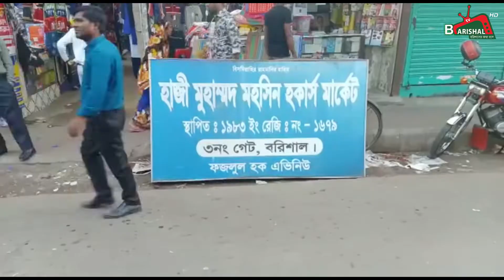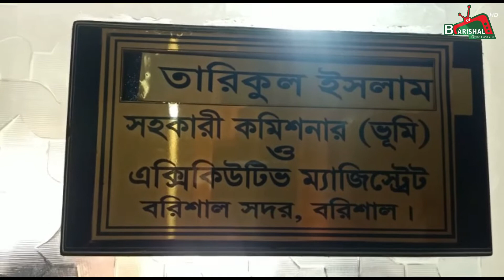হারিয়ে যাওয়ার পথে বরিশালের হাজী মহসিন হকার্স মার্কেট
বরিশালে কালের সাক্ষী হাজী মহসিন মার্কেট বিধ্বস্তের পথে। কোনো ধরনের নোটিশ বা  কথা না বলেই সাইনবোর্ড সাঁটিয়ে দেওয়ার অভিযোগ উঠে। লঞ্চঘাট শাপলা চত্বর সংলগ্ন ঐতিহ্যবাহী হাজী মহসিন মার্কেটের নাম পরিবর্তন করে ডিসি মার্কেট এর নাম করণ করা হয়েছে।
বিস্তারিত ভিডিওতে,